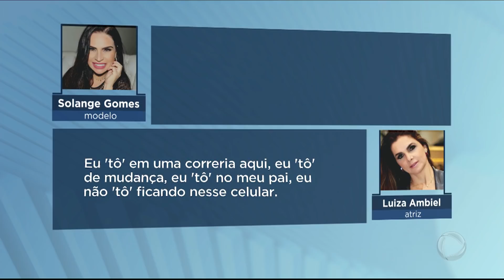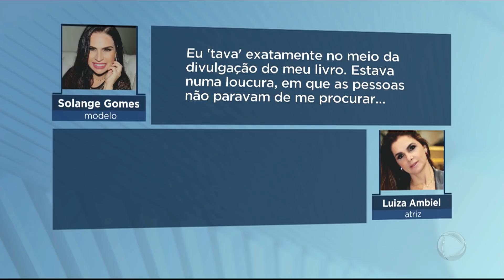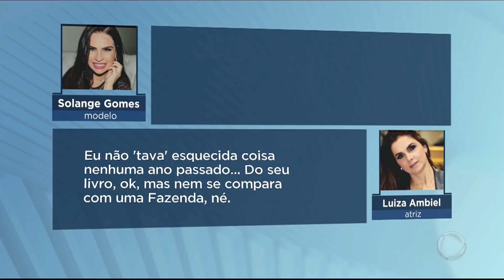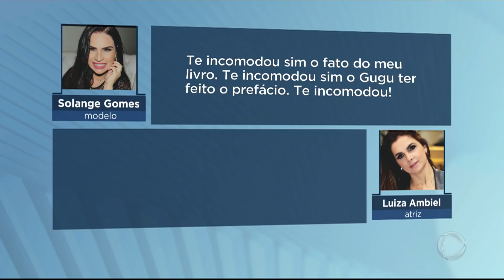Solange Gomes e Luiza Ambiel trocam acusações por telefone e rompem a amizade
Solange Gomes entrou em contato com Luiza Ambiel, mas foi ignorada. A atriz falou para Solange procurar sua assessoria de imprensa caso quisesse alguma coisa. A ex-musa da banheira do Gugu ficou revoltada com a atitude da amiga e jogou na cara que a Luiza a procurou ano passado e que ela foi bastante receptiva: "você está totalmente esquecida, ninguém falava com você, mas eu fui à São Paulo fazer matéria, e falei com você com a maior educação. Agora, você parece que está ficando maluca. Você mandar eu falar com a assessora porque está sem tempo? Tá maluca?", disse. Luiza respondeu: "você precisa ter respeito com as pessoas. Pensa antes de falar as coisas. Não é à toa que as pessoas falam para eu me afastar de você por causa do seu jeito. Só que você, de novo, me faltou com respeito. Você é uma pessoa que não cuida da amizade, não pensa em falar as coisas para as pessoas.